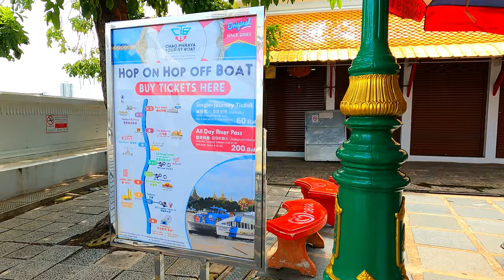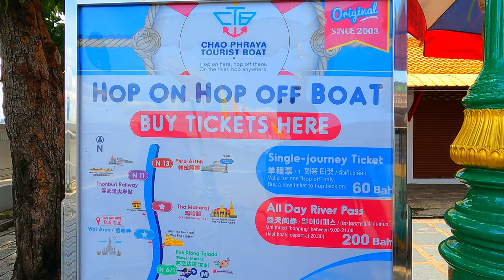Wat Arun | Chao Phraya River | ICONSIAM Shopping Mall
Wat Arun

(วัดอรุณราชวรารามราชวรมหาวิหาร)
ICONSIAM Shopping Mall
(ไอคอนสยาม)
Phraya River